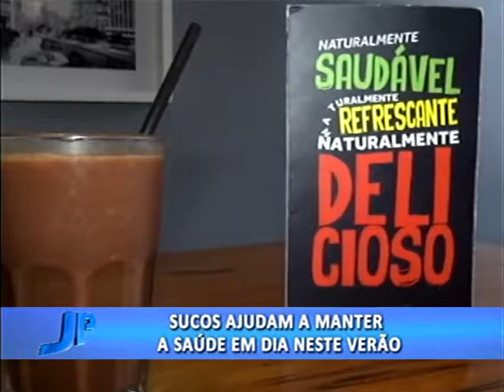Sucos ajudam a mante a saúde em dia neste verão | Jornal da Pampa | 27/02/2017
Sucos ajudam a mante a saúde em dia neste verão.